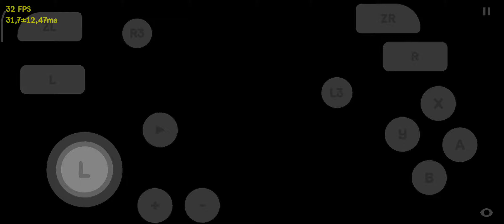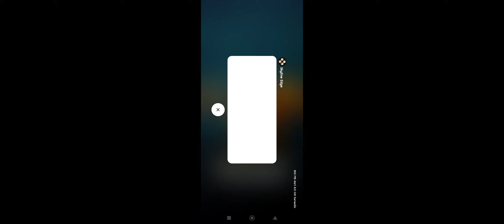METROID DREAD | 100% | 60 FPS | SKYLINE EDGE 58 | SNAPDRAGON 870 - PART 06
SKYLINE EDGE 58
DRIVER MESA3D TURNIP V2 BY MARK
METROID DREAD Base V1.0.0
POCO F3 PRO SD 860 8/256

RINGKASAN

01:36 MISSILE 54 (195+2 197)
03:42 ENERGY TANK 7
06:45 GRAVITY SUIT
08:46 MISSILE 55 (197+2 199)
10:50 MISSILE 56 (199+2 201)
14:00 MISSILE 57 (201+2 203)
15:22 BOSS
22:48 MISSILE 58 (203+2 205)
24:08 POWER BOM 5
25:24 MISSILE 59 (205+2 207)
26:02 MISSILE 60 (207+2 209)
28:51 MISSILE 61 (209+2 211)
30:40 MISSILE 62 (211+2 213)
30:56 MISSILE 63 (213+2 215)
31:40 MISSILE 64 (215+2 217)
32:48 MISSILE 65+ (217+10 227)
34:12 MISSILE 66 (227+2 229)
34:33 ENEGRY PART 1/4
35:18 MISSILE+ 67 (229+10 239)
38:48 MISSILE 68 (239+2 241)
43:03 MISSILE 69 (241+2 243)
46:56 MISSILE 70 (243+2 245)
49:00 EMMI 6
50:39 WAVE BAM